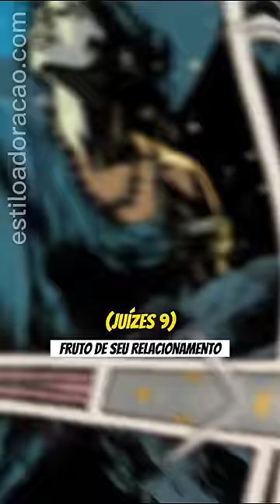O HOMEM QUE MATOU 69 IRMÃOS NA BÍBLIA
Veja quem foi o homem que matou sessenta e nove irmãos na Bíblia.

Gideão, o famoso juiz de Israel, teve um filho chamado Abimeleque, fruto de seu relacionamento com uma concubina de Siquém. Mas Abimeleque foi um homem completamente perverso. Ele tramou a morte de seus setenta irmãos, todos filhos de Gideão, com o objetivo de ser proclamado rei. E com exceção de seu irmão mais novo, Abimeleque conseguiu matar todos os outros irmãos. E não apenas isso, a Bíblia diz que ele matou seus irmãos sobre uma pedra, o que significa que ele sacrificou aqueles homens a Baal-Berite, o deus pagão de Siquém.

A maldade de Abimeleque também não parou por aí. Ele arrasou a própria cidade de Siquém que o apoiou, e queimou cerca de 1000 pessoas numa torre. Depois, ele invadiu outra cidade e novamente tentou queimar a população numa torre, porém uma mulher lhe deu uma pedrada na cabeça que quebrou seu crânio, e depois ele foi morto por seu escudeiro para evitar a desonra de ser morto por uma mulher. Ironicamente, o homem que matou 69 irmãos sobre uma pedra, teve sua morte definida por uma pedrada, e a Bíblia diz que o juízo de Deus o alcançou.